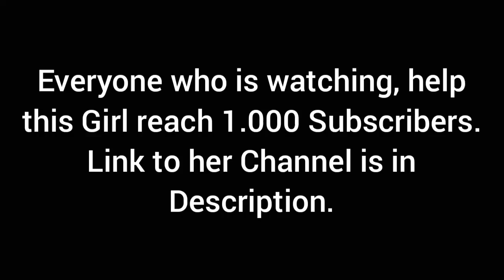(@Cleopatra) Burp Compilation Part 1&2 + The *New* 3. Part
➡️Over 10.000 Free Burpvideos in The GBV Telegram Burpgroup. If You Wanna Join, The Link Can Be Found in My Youtube Community Tabs.